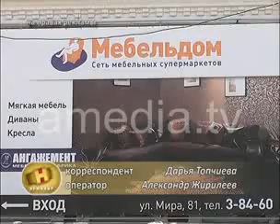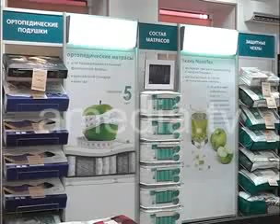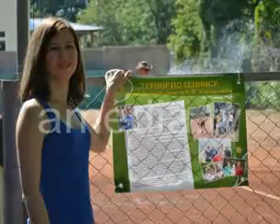ТВОИ НОВОСТИ 01.07.13 (Новости Армавира)